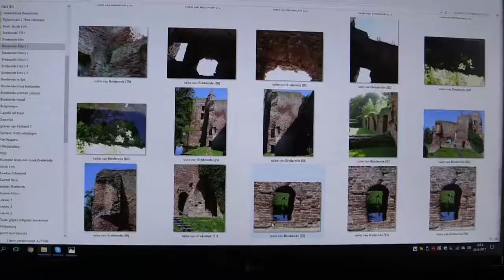Gerrit Boer bouwt Kasteel Brederode Deel 2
We waren te gast bij Gerrit Boer de schrijver van het boek over het kasteel van Brederode, nu gaan we hem volgen bij de bouw van het kasteel met LEGO blokken, ongelofelijk wat hij bouwt van de blokjes. Hier ziet u Deel 2. Met dank aan cameraman Johan Ramon